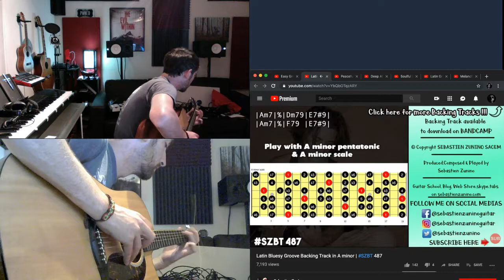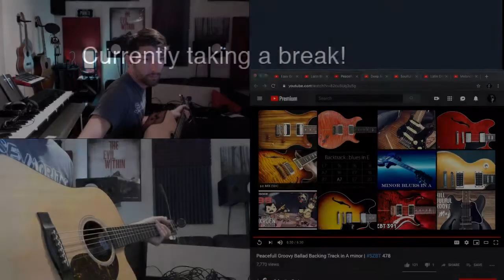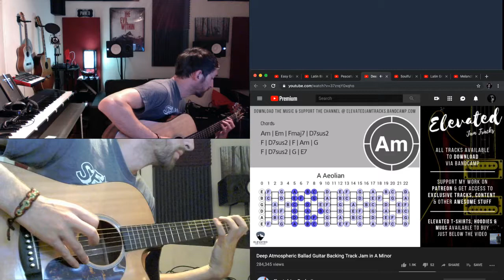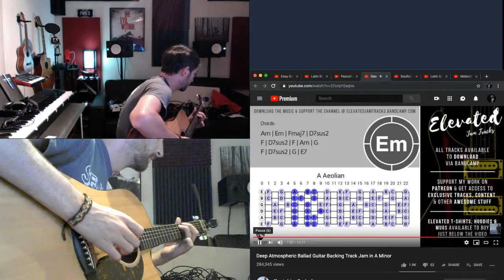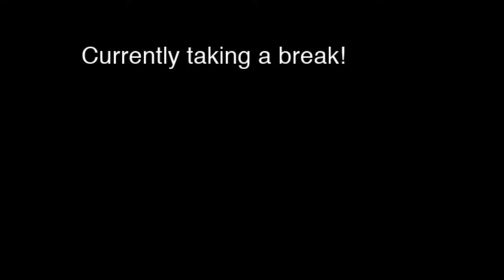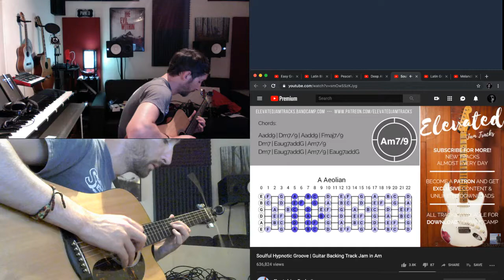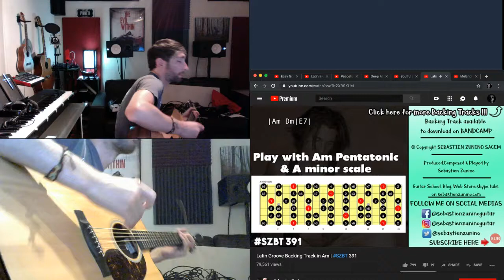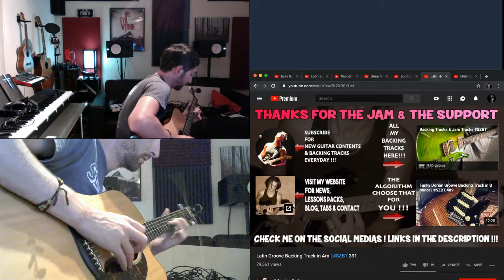An hour of easy listening acoustic guitar music